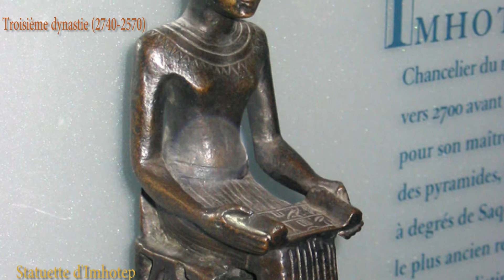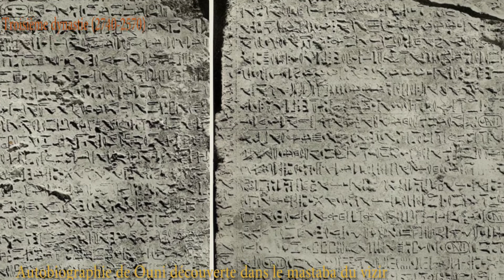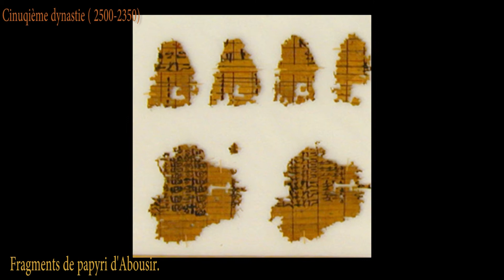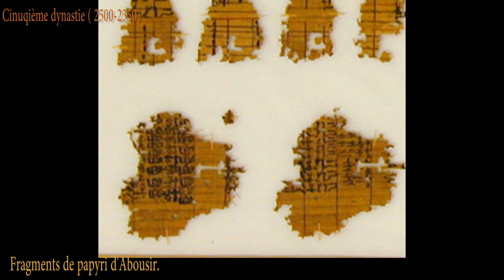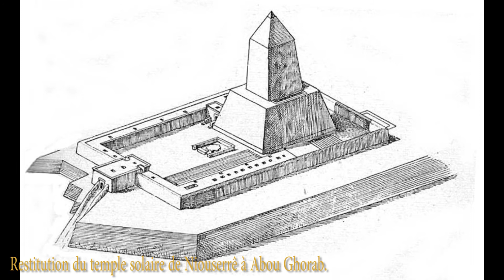L'Egypte pharaonique L'Ancien Empire ( Kéops, Memphis, Gizeh, Pepi Ier, IIIème à VIème Dynastie) #02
🔥🧡MERCI 🧡🔥

Malikuss.

MENTION SPÉCIALE